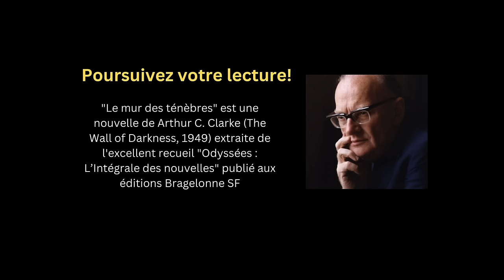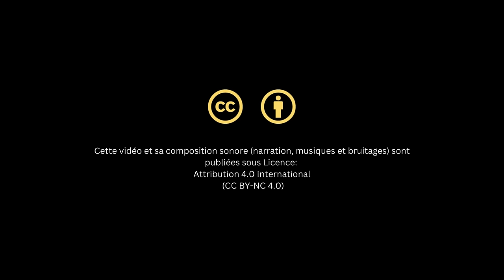"Le mur des ténèbres" Une nouvelle de science-fiction de Arthur C. Clarke - Livre audio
Qu'y a-t-il derrière le mur ?
Tel est l'objet de la quête du héros de la nouvelle de Arthur C. Clarke, héros opiniatre qui consacrera sa vie et sa fortune à la recherche de la vérité. Sa planète possède toutes les apparences d'un monde glacé, au cœur de montagnes limitées par un mur : "le mur des ténèbres". Monde onirique à la fois clos, et infiniment ouvert. Un monde équivoque, à la fois rêve et réalité.
Cette nouvelle figure parmi mes préférées pour la qualité de ses descriptions, et pour son thème, démontrant, si cela devait encore être fait, le génie créatif d'Arthur C. Clarke.

Texte : "Le mur des ténèbres" de Arthur C. Clarke
(The Wall of Darkness, première publication in Super Science Stories, juillet 1949) extrait du recueil "Odyssées :  L’Intégrale des nouvelles" publié aux éditions Bragelonne SF
Effets sonores et capsules musicales composés par Eric Hansen

Si vous souhaitez m'aider à prolonger cette aventure et à améliorer la qualité de ma chaîne, faîtes un don sur ma page,

ou directement sur STRIPE

Format d'attribution : "Le mur des ténèbres". Une narration et une musique de Eric Hansen - publiées sous CC-BY 4.0.